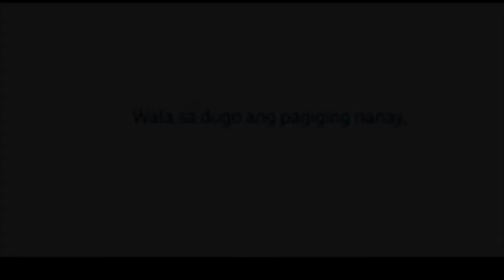DiKaNagiisa with Johnsons Baby PH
From the moment I became a Mom, I always try to make sure that my baby would really feel the love and care she needs from me. Kung masaya man sya, matamlay, may sakit, may tantrums and etc. Basta andito lang ako bilang Mom nya na handang iparamdam sakanya na hindi sya nag iisa.

One of my way to make her feel safe and loved is singing a lullaby for her to fall asleep kasabay ng pag yakap ko sakanya. I know for sure that, it makes a strong bond talaga between the both of us.

I dedicate the lullaby I am singing from this post not only for my baby but also to all my fellow Moms out there, to let you know na DiKaNagiisa on your Mom journey 😊

Also, with the help of Johnson’s Baby products. I am very grateful that I am able to make myself a better and effective parent to my child.